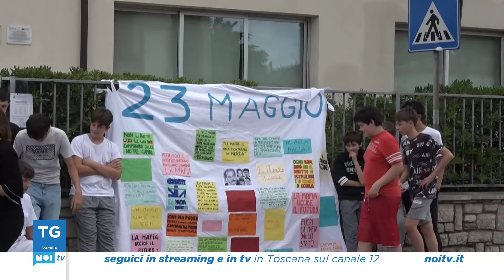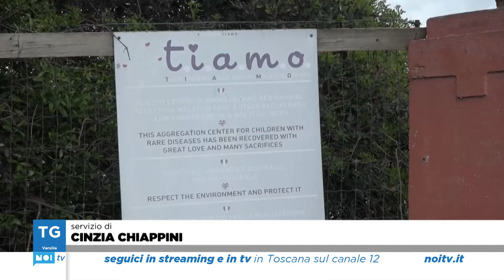Tg Noi Versilia | 23/05/2024